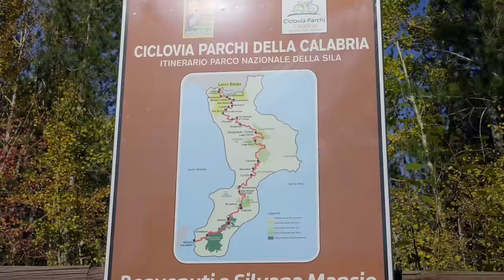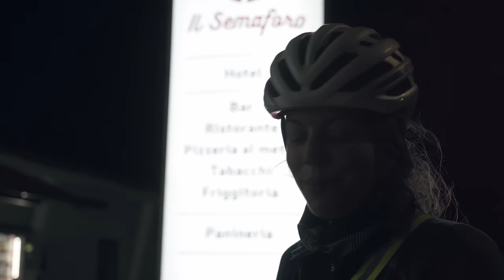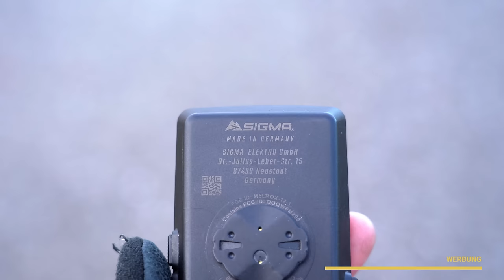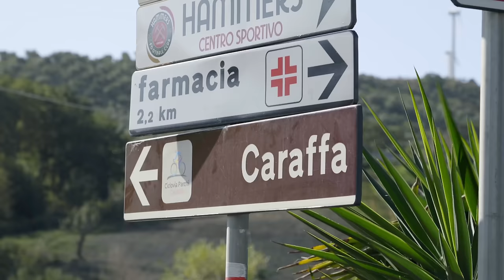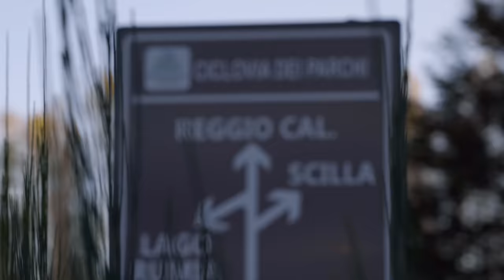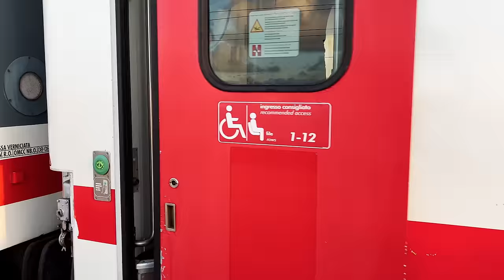Süditaliens schönste Bikepacking-Route! Mit dem Fahrrad durch Kalabriens Nationalparke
Der Ciclovia dei Parchi Calabria ist eine 545km lange Bikepacking-Route durch Kalabrien - die Südspitze Italiens. Die Route führt durch vier Natur- & Nationalparke, vorbei an idyllisch gelegenen Bergdörfern entlang des Kalabrischen Apennins. Die vielen Berg- und Talfahrten bieten herrliche Weitblicke auf das Ionische sowie Tyrrhenische Meer und sobald der Nationalpark Aspromonte erreicht ist, liegen Sizilien und der aktive Vulkan Stromboli in Sichtweite!

//Werbung
Fahrrad-Navi SIGMA ROX 12.1 EVO
► Das Navigationsgerät

📸 Wir FILMEN & FOTOGRAFIEREN mit:
►Kamera: Sony Alpha 7III
►Objektiv: Sony 24-105mm f4.o G
►Objektiv: Sony 20mm f1.8 G
►Mikrofon: Sennheiser MKE 400

🚲 AUSRÜSTUNG, die wir immer dabei haben:
► Rückspiegel Busch & Müller Cycle Star
► Wasserfilter MSR
► Leatherman Multitool
► Powerbank Anker

▷ WILLKOMMEN!
Wir sind Angi & Reini aus Salzburg/Österreich! 20 Monate sind wir mit unseren Rädern von zuhause bis Malaysia geradelt, bis wir aufgrund von Corona die Radreise vorzeitig abbrechen mussten. Nach einer Pandemie bedingten Pause haben wir uns mit unseren Rädern auf den Weg zum Nordkap gemacht und haben Skandinavien einmal umrundet!